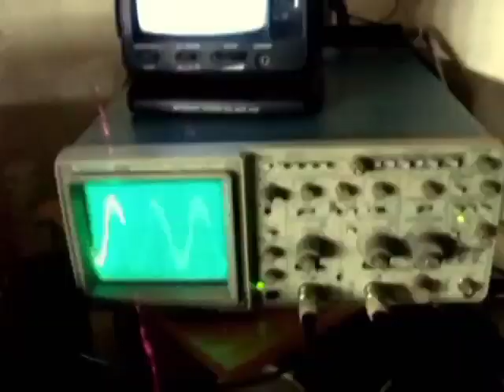Foothill Technology High School, Filmmaking 2008, FTHS